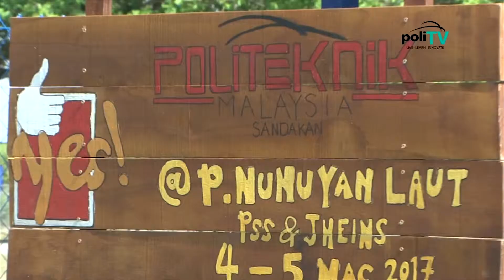PoliTV-CSR PULAU NUNUYAN LAUT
PROGRAM CSR INI ADALAH ANJURAN POLITEKNIK SANDAKAN SABAH DENGAN KERJASAMA JABATAN HAL EHWAL AGAMA ISLAM NEGERI SABAH (JHEAINS) DAERAH SANDAKAN YANG DIADAKAN DI PULAU NUNUYAN LAUT